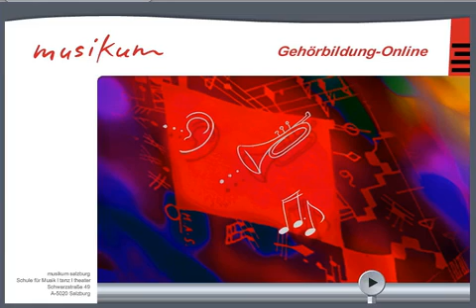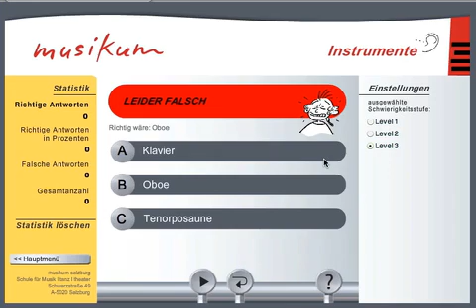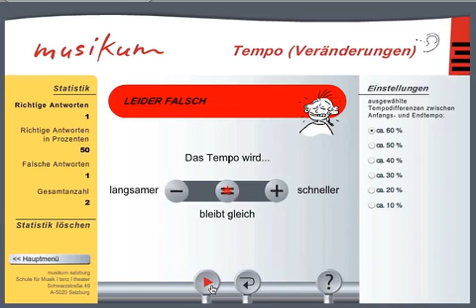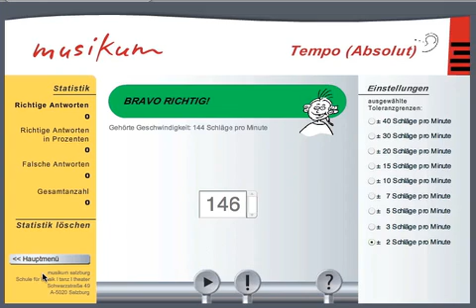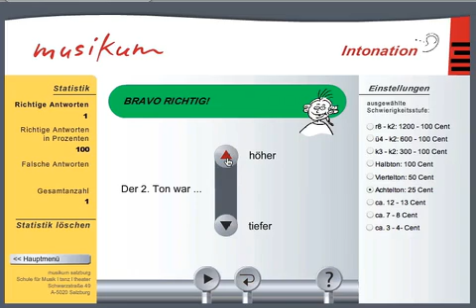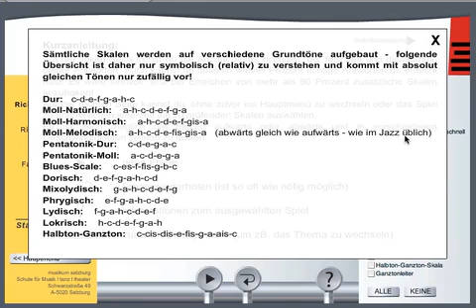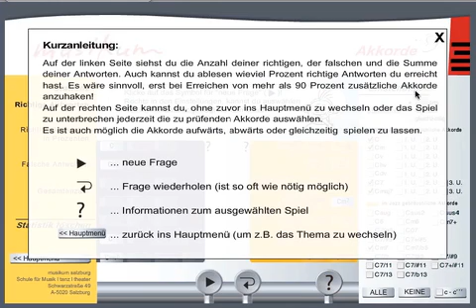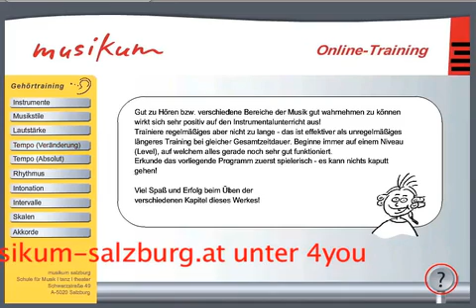Gehoerbildung Online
Anleitung zu Gehörbildung-Online des Musikum Salzburg / unter 4you / Kurzanleitung ist im Programm integriert / dieses interaktive Gehörbildungsprogramm ist frei, ohne Kosten, ohne jede Anmeldung oder Beschränkung für jedermann zugänglich